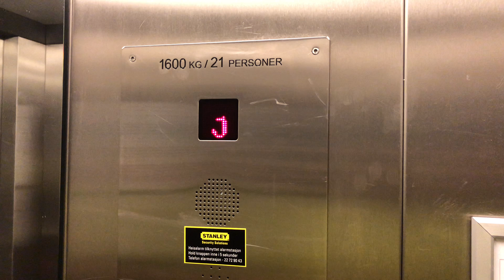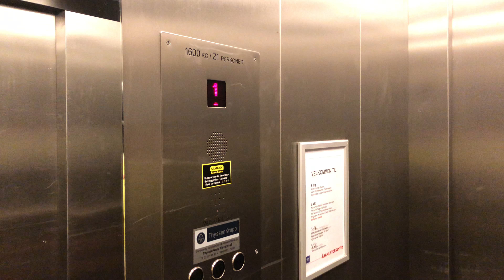HK Service lift at Åsane Storsenter Bergen Norway